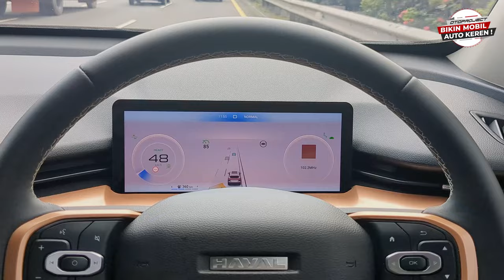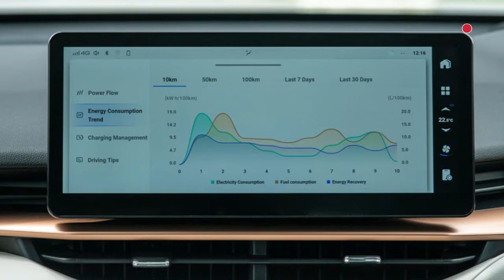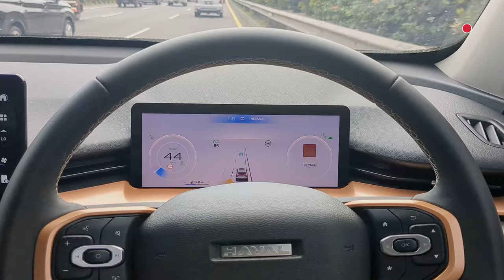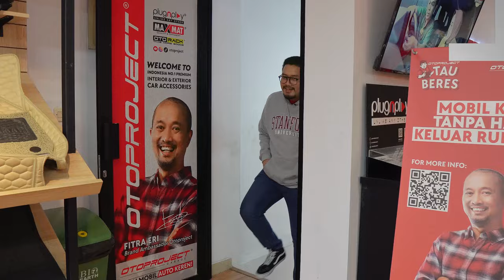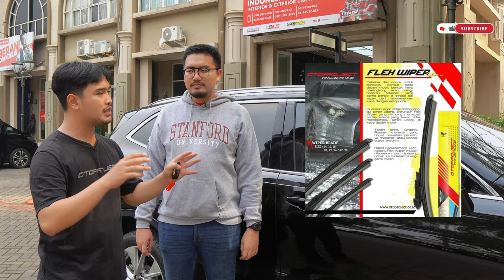Cobain Haval H6 dan Betul Senyaman Mobil Eropa?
Haval H6 menawarkan pengalaman berkendara yang tak kalah nyaman dengan mobil-mobil lainya berkat desain interior mewah dan fitur-fitur canggihnya. Dengan performa tangguh dan teknologi terkini, Haval H6 siap bersaing di pasar otomotif global. dan kita juga pasangkan aksesoris Otoproject!

* Playstore/AppStore: Otoproject